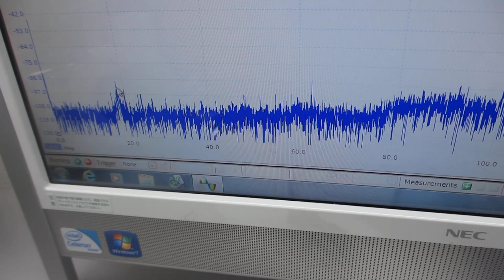超音波プローブの表面弾性波を利用した、伝搬特性実験（超音波システム研究所）